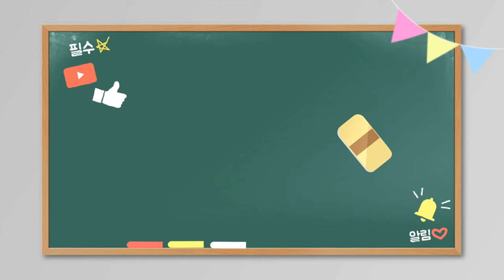백종원 대표님 떡볶이 만들기 집에서 해먹는 분식집 떡볶이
집에서 해먹는 분식집 떡볶이를
백종원 대표님 레시피로 만들어보았답니다 여기서 전 미원은 넣지 않았답니다
미원 1/2 큰술 (5g)
요즘 코로나19 때문에 외출도 마음대로 못하고 집 안에서 한번 만들어 맛있게 드시고
건강하세요()